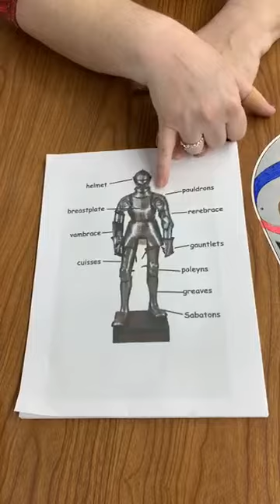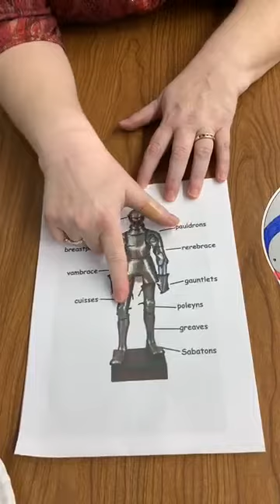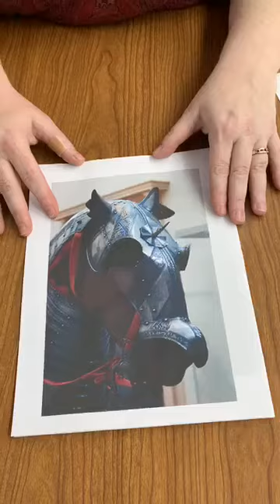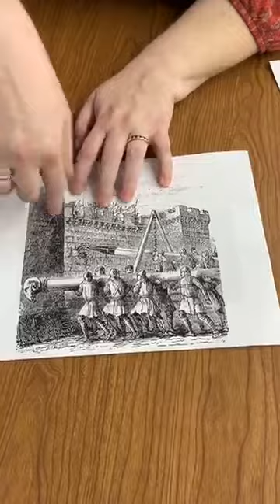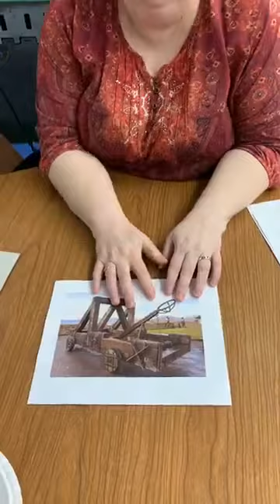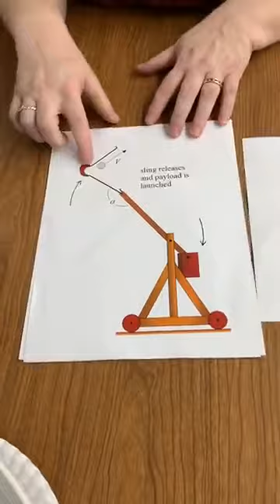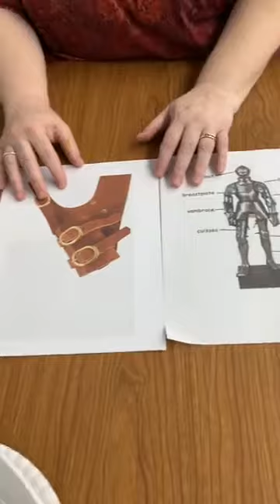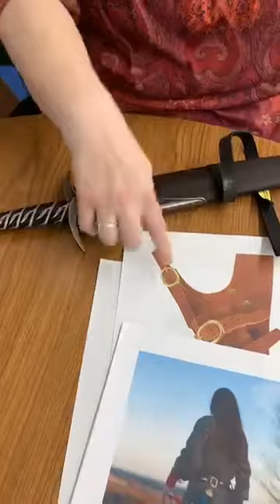Knights Training Camp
Learn about what Knights used to wear, their weapons, and how to make butter with some whipping cream and a jar!